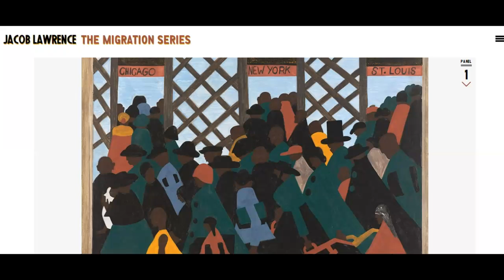Jacob Lawrence Panel 1